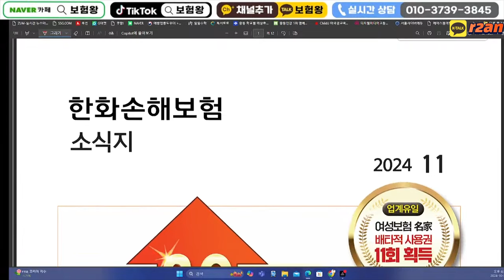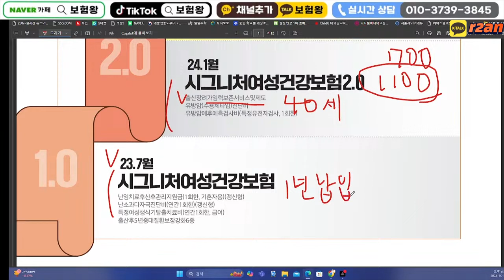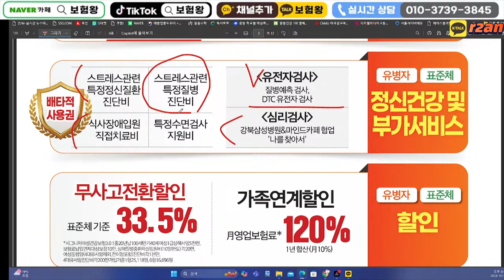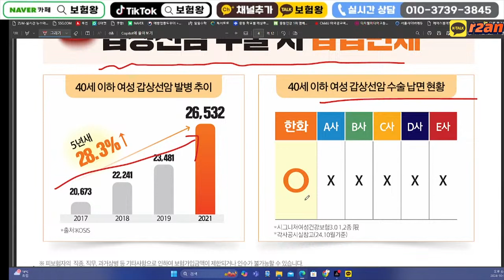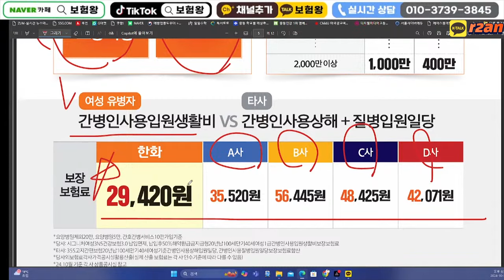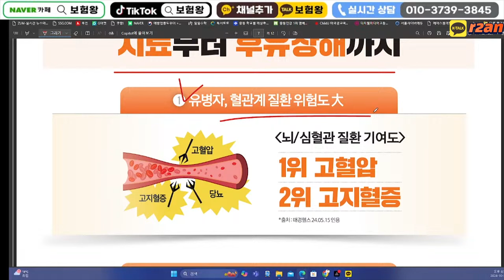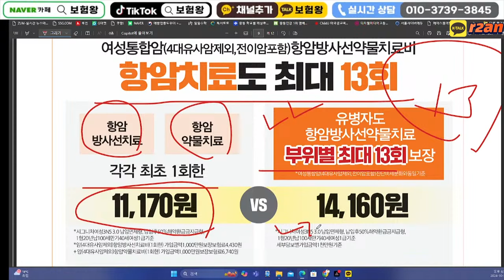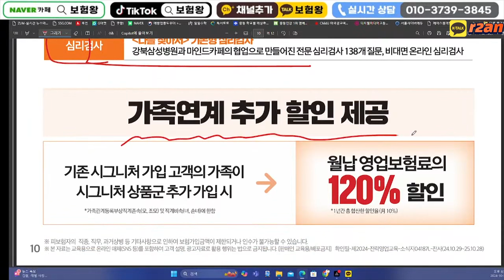11월 한화손해보험 신상품이슈안내!! (출산보험 정신질환보험 40%할인간병인보험)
안녕하세요~~

한화손해보험 11월신상품 올려드립니다

감사합니다

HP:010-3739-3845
카톡친구추가:r2an
카톡플러스친구:보험왕검색